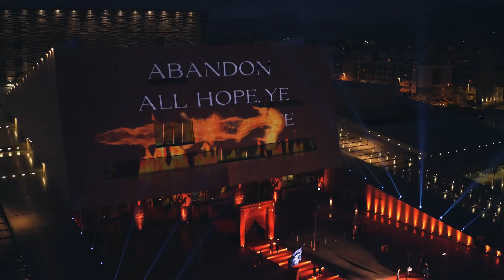WE MAKE THINGS HAPPEN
WHAT REMAINS AFTER EVERY EVENT IS AN UNFORGETTABLE MEMORY

We embodied the best in 60 seconds.